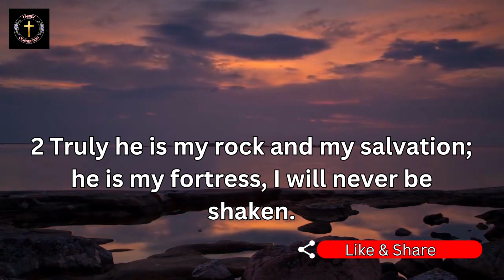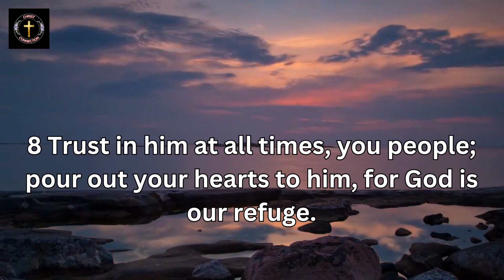🔥 Psalm 62 - A Calm Resolve To Wait For The Salvation Of God (With Words - KJV) 🔥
💲Christ Consciousness
👉 amzn.to/3SFMrWt

Description
find out more about Psalm 62 kjv, you must click:

The video is presenting Psalm 62 kjv information but also try to cover the following subject:
-psalm 60 kjv large print
-psalm 60 kjv audio

Youtube is the very best place to go when looking for videos about Psalm 62 kjv.
Psalm 62 kjv is certainly something that intrigues you and a lot of people so I made this video about this topic.

PRAYER TIMES – 3 MIGHTY PSALMS TO HAVE MANY BLESSINGS IN YOUR LIFE || PSALM 91 | PSALM 23 | PSALM 70

🔥 Psalm 3 - Deliver Me, O God! (With words - KJV) || Psalm 3 Kjv || Psalm 3 Kjv Audio | Must Watch 🔥

🔥Psalm 4 - Answer Me When I Call! (With words - KJV) || Psalm 4 Kjv || The Book Of Psalms 🔥 Must

What is the significance of Psalm 62
What is the lesson of Psalm 62
What is Psalm 62 1 kjv
What is Psalm 62 1 5 kjv
What is the meditation of Psalm 62
What is the number 62 in the Bible
What does Selah mean in Psalm 62
What is the conclusion of the Psalm 62
What does Psalm 62 verse 8 mean
What does Psalm 62 verse 11 mean
What does Psalm 62 5 mean
What is the main message of Psalms
What is the significance of God is our refuge and strength
What is Psalm 62 2 devotional
What is the lesson in Psalm 62 1 2
psalm 62 meaning
psalm 72 kjv
psalm 62 kjv commentary
Pray everyday
Daily prayer of faith
Prayers of faith
Godiswithus